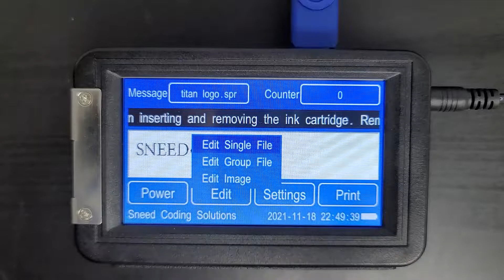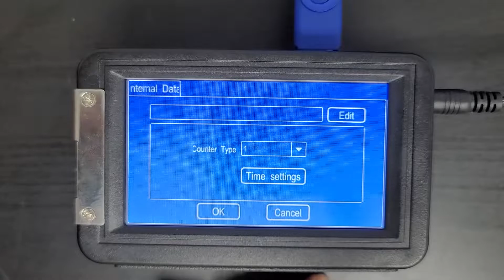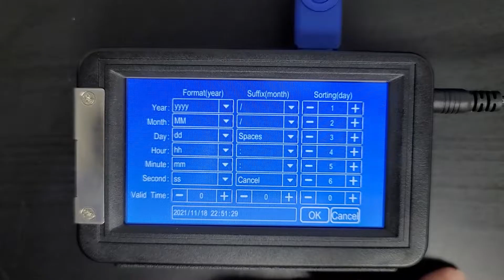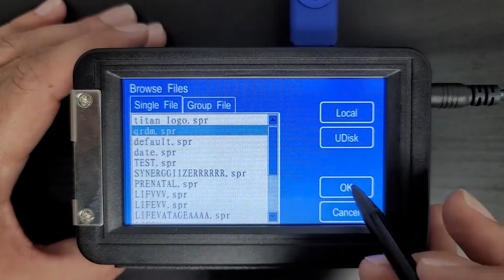SNEED-JET Titan T6 Series Printer - QR and Data Matrix Coding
A quick tutorial on how to set up a QR code and a Data Matrix code on our SNEED-JET Titan T6 Series Printer.

For more information on the SNEED-JET Titan T6 Series Printer please visit our help desk